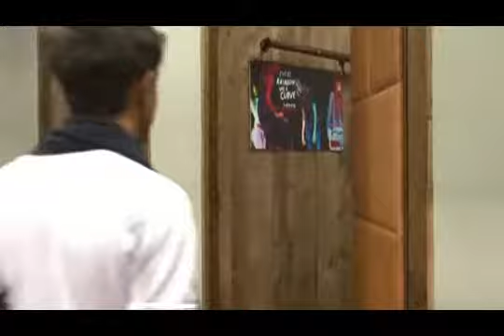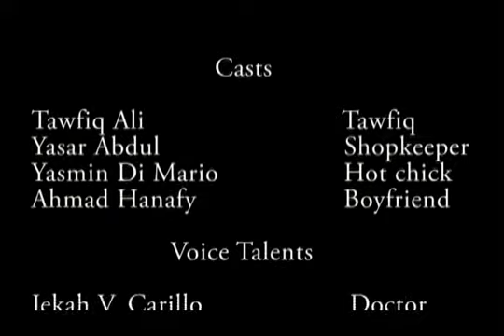Short Film (5 mins) : The Last Day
Presented to you by G. & J. Productions